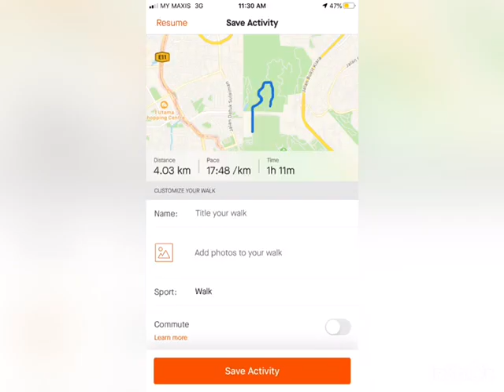MYWALK / MYRIDE SUPERHERO - HENG ZENG JIET JADEN ( 4 KREATID )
Bulan Kecergasan meruapakan program yang telah dirancangkan sewaktu mesyuarat Panitia Pendidikan Jasmani dan Kesihatan. Pelbagai aktiviti di jalankan untuk menyemarahkan lagi Minggu Kecergasan bagi mengutamakan gaya hidup sihat dan cergas di kalangan warga sekolah.

Untuk membentuk tabiat menjaga kesihatan dalam kalangan murid sekolah rendah dengan meningkatkan pengetahuan dan kemahiran asas kesihatan agar mereka dapat:

 Mengamalkan cara hidup sihat
 Menjadi pembimbing dan pendorong kepada rakan sebaya dan anggota keluarga ke arah mengamalkan cara hidup sihat
 Membantu anggota kesihatan dan pihak sekolah dalam menjalankan aktiviti kesihatan di sekolah

Program Anjuran :
Unit Kokurikulum
Panitia Pendidikan Jasmani & Kesihatan
SK Damansara Jaya 1